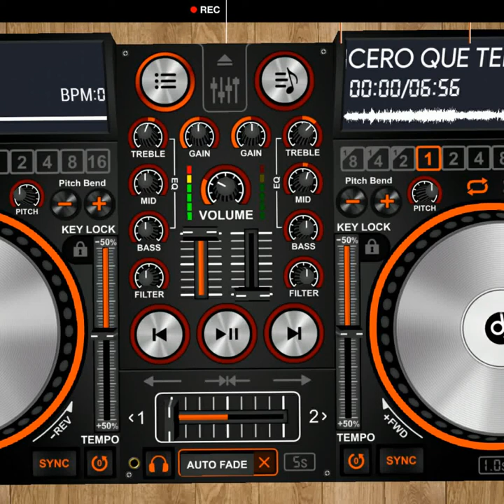Senegal salsa - Cuba querida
dj3 TEMA EDITADO POR JAVIER OÑATE